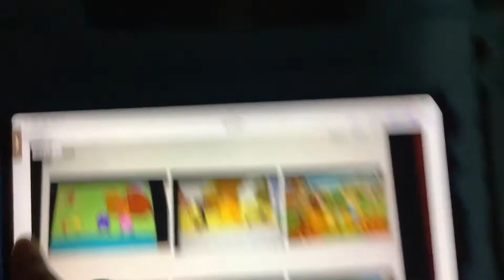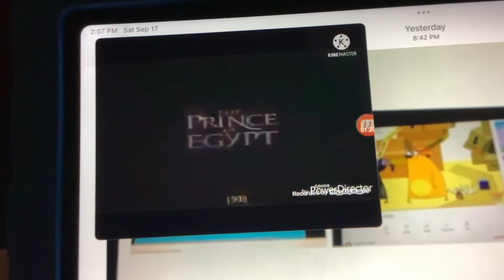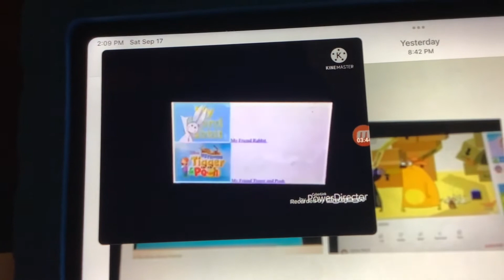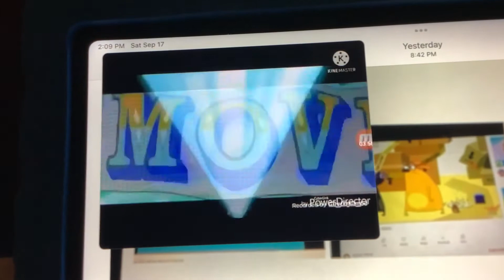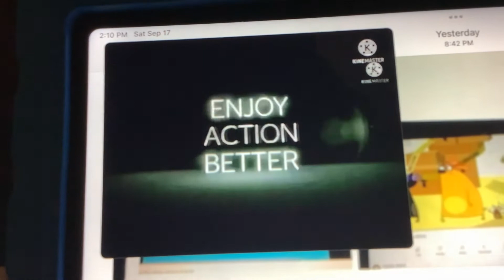Titles of animated feature films